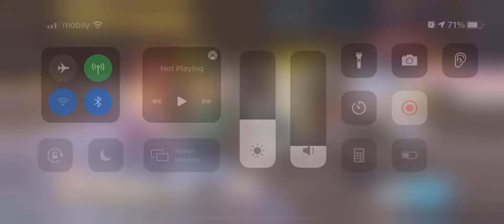Blue Archive raid boss chased very hard mode